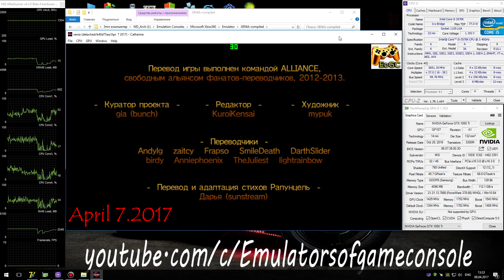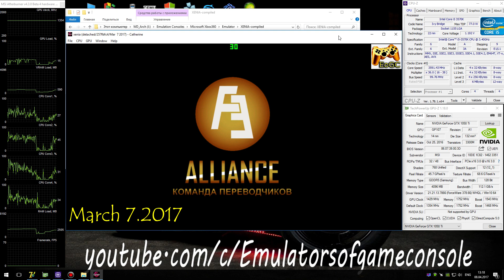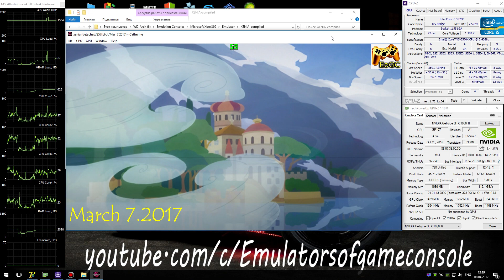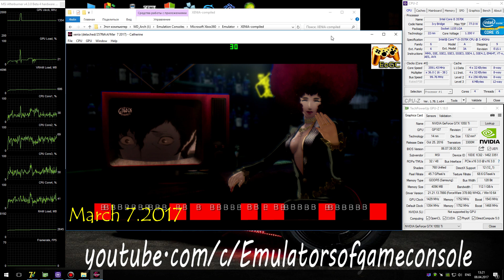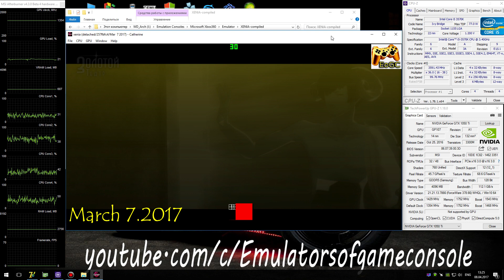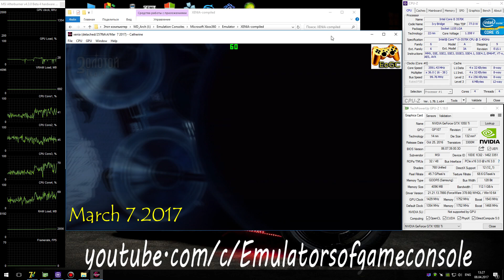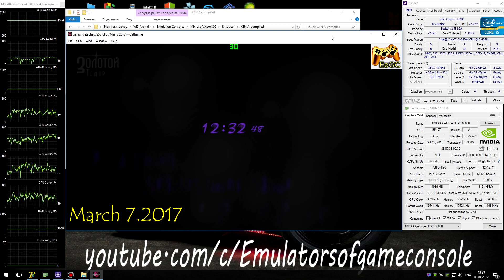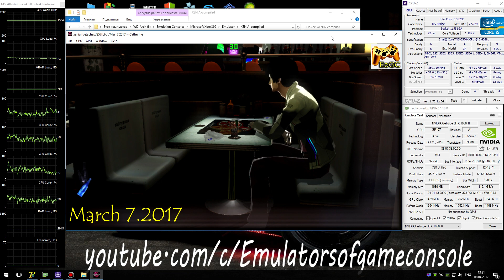XENIA Xbox 360 Emulator - Catherine (2011). Ingame. Vulkan. Go Back Test #9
My Spec:
Catherine (Xbox360)
Status: Playable / Ingame
Realtime Footage
Наблюдается регресс для данной игры. Но на билде месячной давности все более менее хорошо.
Ждем обновлений :)